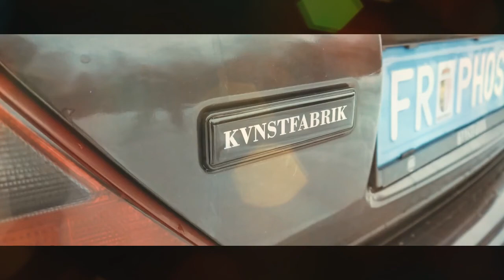Cinema Stance: A Compilation of the Ultimate Jaguar XJR6, XJ40, and XJ12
Jaguar (UK: /ˈdʒæɡjuər/, US: /ˈdʒæɡwɑːr/) is the luxury vehicle brand of Jaguar Land Rover,[1][2] a British multinational car manufacturer with its headquarters in Whitley, Coventry, England. Jaguar Cars was the company that was responsible for the production of Jaguar cars until its operations were fully merged with those of Land Rover to form Jaguar Land Rover on 1 January 2013.

Jaguar's business was founded as the Swallow Sidecar Company in 1922, originally making motorcycle sidecars before developing bodies for passenger cars. Under the ownership of S. S. Cars Limited, the business extended to complete cars made in association with Standard Motor Co, many bearing Jaguar as a model name. The company's name was changed from S. S. Cars to Jaguar Cars in 1945. A merger with the British Motor Corporation followed in 1966,[3] the resulting enlarged company now being renamed as British Motor Holdings (BMH), which in 1968 merged with Leyland Motor Corporation and became British Leyland, itself to be nationalised in 1975.

Jaguar was spun off from British Leyland and was listed on the London Stock Exchange in 1984, becoming a constituent of the FTSE 100 Index until it was acquired by Ford in 1990. Jaguar has, in recent years, manufactured cars for the British Prime Minister, the most recent delivery being an XJ in May 2010. The company also holds royal warrants from Queen Elizabeth II and Prince Charles.

Ford owned Jaguar Cars, also buying Land Rover in 2000, until 2008 when it sold both to Tata Motors. Tata created Jaguar Land Rover as a subsidiary holding company. At operating company level, in 2013 Jaguar Cars was merged with Land Rover to form Jaguar Land Rover Limited as the single design, manufacture, sales company and brand owner for both Jaguar and Land Rover vehicles.

Since the Ford ownership era, Jaguar and Land Rover have used joint design facilities in engineering centres at Whitley in Coventry and Gaydon in Warwickshire and Jaguar cars have been assembled in plants at Castle Bromwich and Solihull.

On 15 February 2021 Jaguar Land Rover announced that all cars made under the Jaguar brand will be fully electric by 2025

This Channel is combination to all beautiful car around this world. the best car ever in history. salute to all owner that keep this car beautiful. congratulations to car owners for taking good care of their cars. this proves old cars are not always bad. but when taken care of, it is definitely as beautiful as new. we called it 'BEAUTIFUL NEVER OLD'